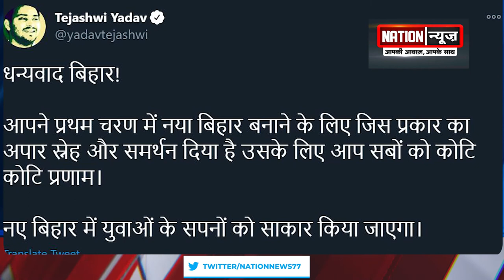Tejaswi ने PM Modi के जंगलराज के युवराज बयान पर दिया तगड़ा जवाब, देखिए वीडियो......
nationnews nationreview तेजस्वीयादव RJD PMMODI Narendrmodi biharelection2020 biharassembalyelection biharchunav2020 biharvidhansabhachunav2020 biharpolitics biharpoliticalnews biharpoliticsupdate biharlatestnews jamui pmmodi Biharnews jamuinewsupdate biharnewsupdate livecities news4nation thelivetv theltv aajtak news18india newstoday newstomorrow bihar indianewsupdate ABPlive Republicbharat sushantsinghrajput bhagalpurnewsupdate jahanabadnewsupdate jhajhaWatch all the current, latest and breaking Hindi news only on @nationnews1066 The one-stop destination for live Hindi news on politics, entertainment, sports, gadgets, and business.